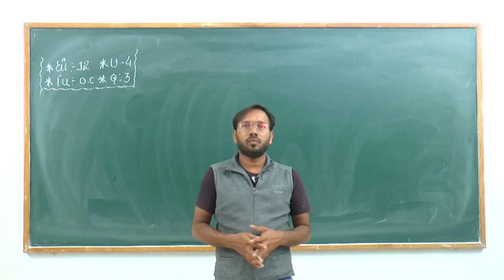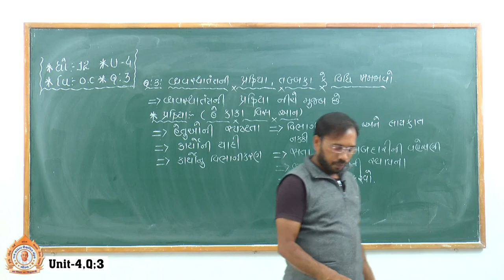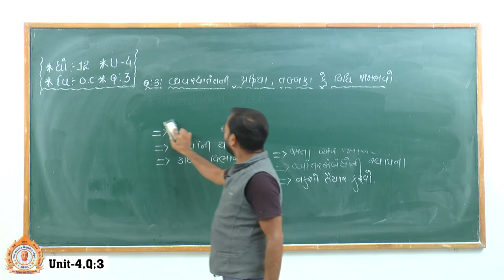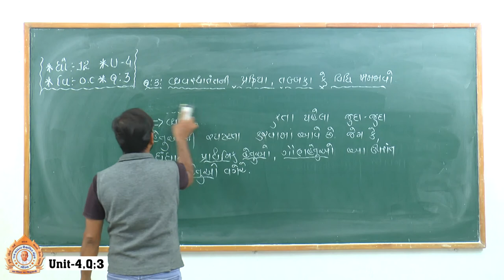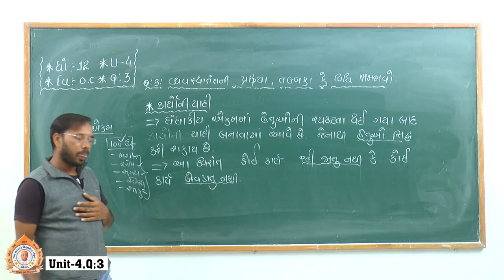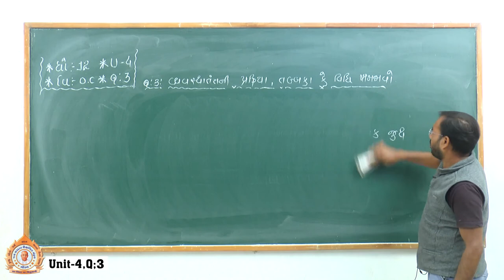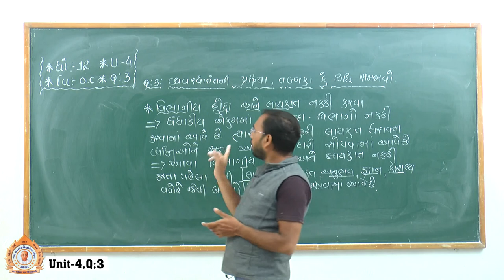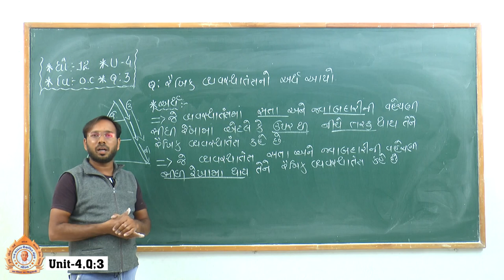Std. 12, Sub. O.C., Unit-2(Q-3)